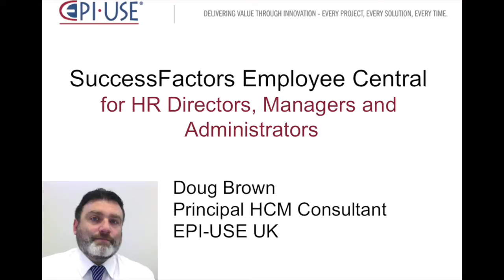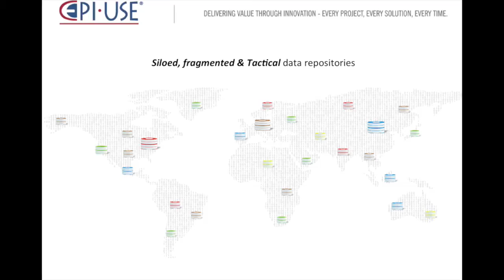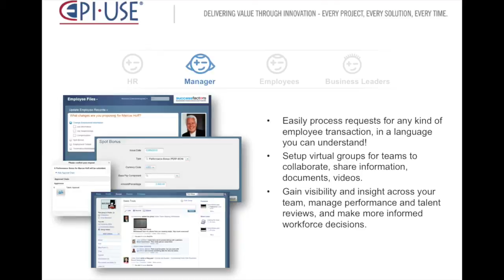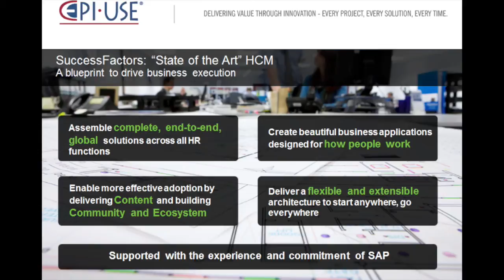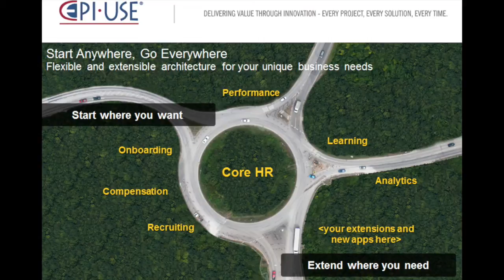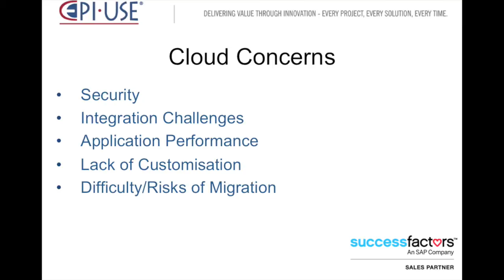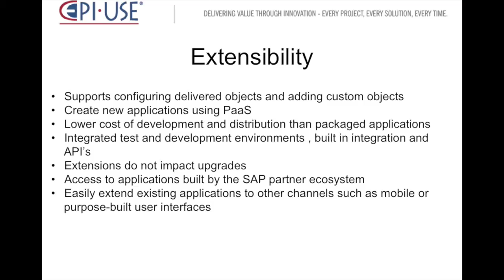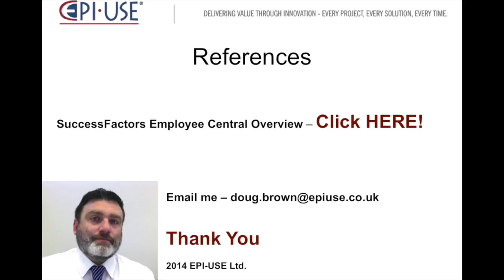SuccessFactors Employee Central Intro for HR Directors, Managers and Admins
Join Doug Brown from EPI-USE UK as he introduces a series of videos on SAP/SuccessFactors Employee Central.
In this video Doug introduces SAP/SuccessFactors "Software as a Service" flagship HCM system of record Employee Central.
Look out for future videos that lift the lid on Employee Central and aim to provide some context for existing HRIS users interested in HR in the Cloud.

Apologies for some minor background noise from laptop cooling fan.